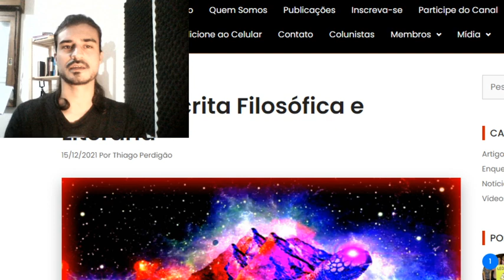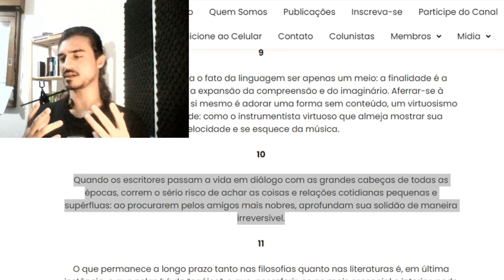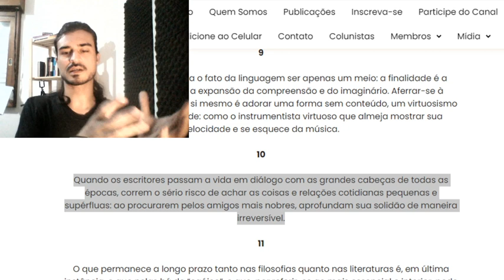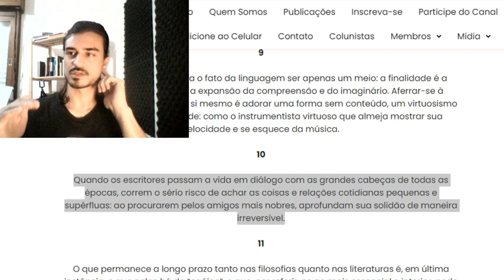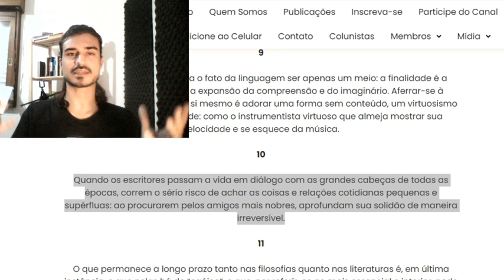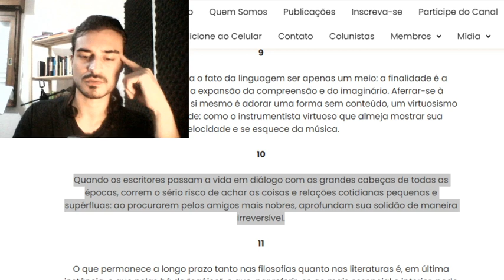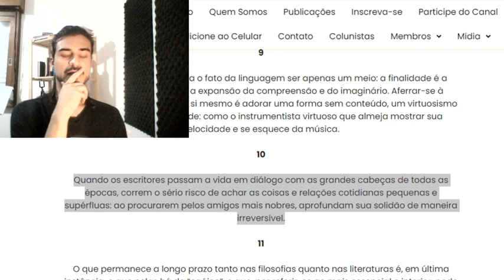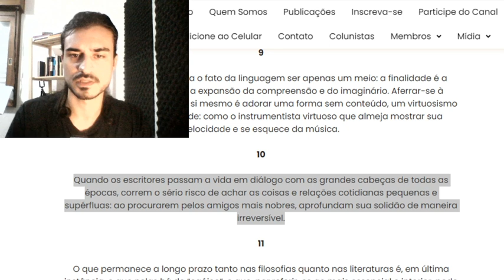Vida intelectual, solidão, misantropia e felicidade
LIVROS PUBLICADOS (MY BOOKS):

Trilogia filosófica